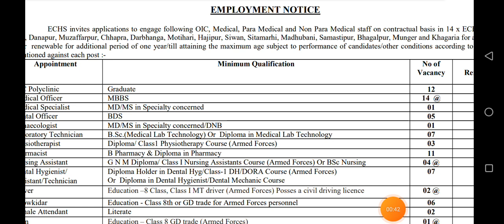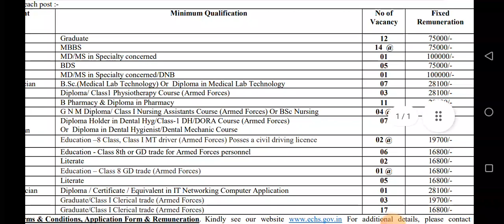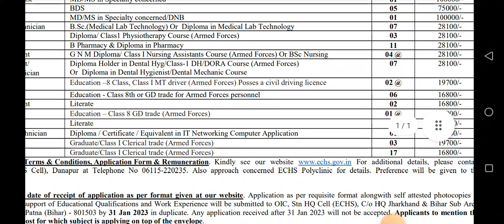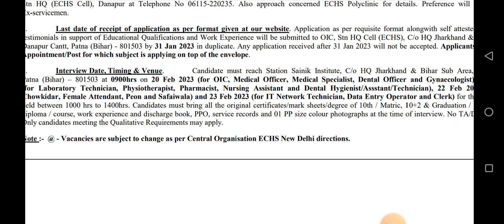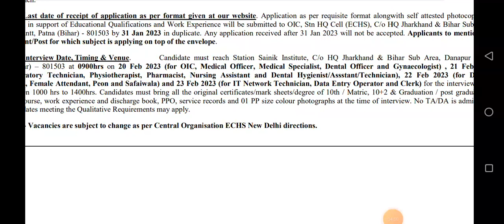बिहार स्वास्थ्य विभाग नई भर्ती 2023 | Nurse , DEO , Lab New Vacancy 2023 | Bihar Health society job